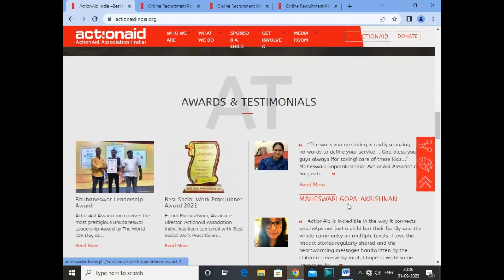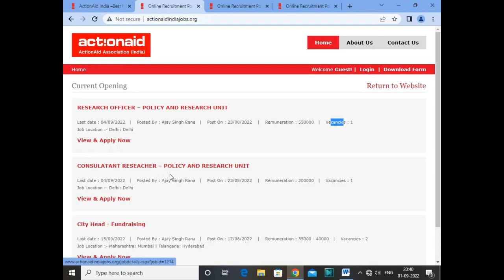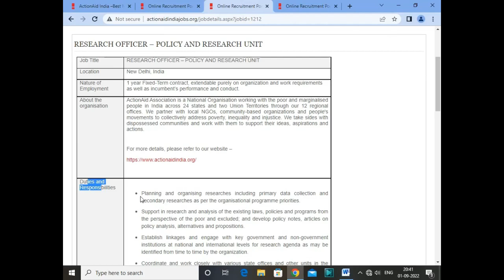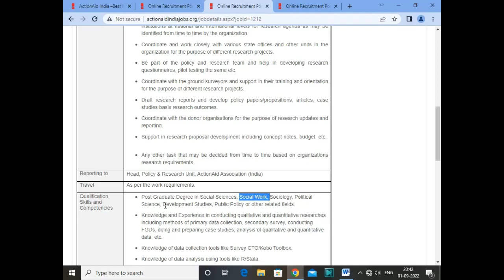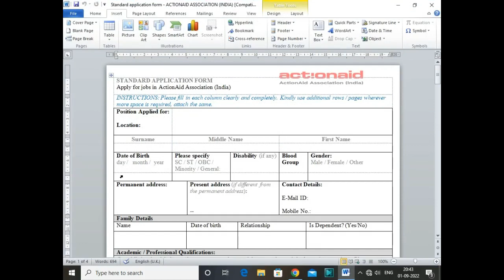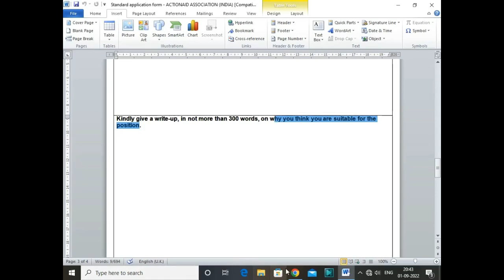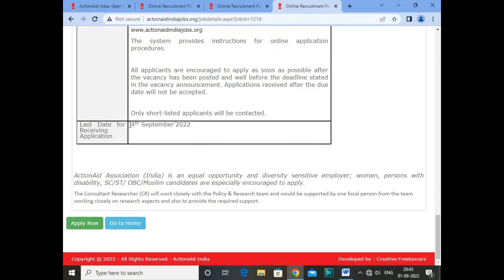MOST IMPORTANT| NGO JOB CIRCULAR 2022 | ONLINE INTERVIEW |NGO JOBS FOR FRESHER |SALARY- 5.5 LAKH CTC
MOST IMPORTANT| NGO JOB CIRCULAR 202 | ONLINE INTERVIEW |NGO JOBS FOR FRESHER |SALARY- 5.5 LAKH CTC | NGO JOB VACANCY 2022

Hello everyone, in this video I will be telling you how you can get a job in NGO. The NGO sector in India is growing day by day and there are many NGOs that provide various services. But getting a job in NGO is not an easy task. So in this video I will be telling you about some steps and procedures required to get the job.